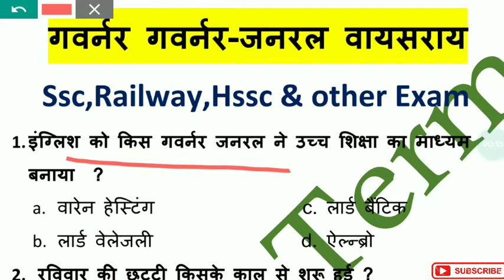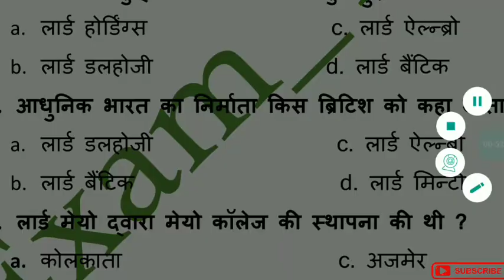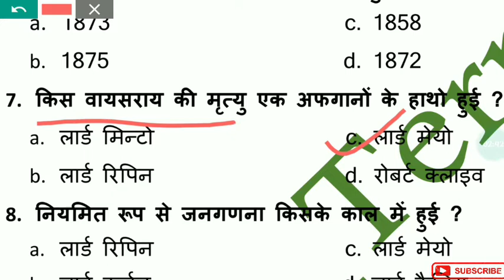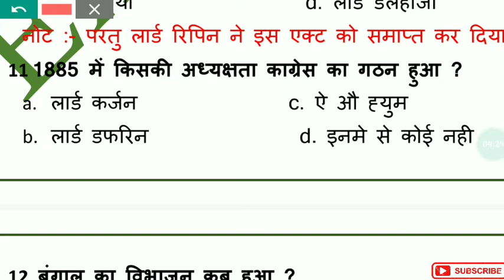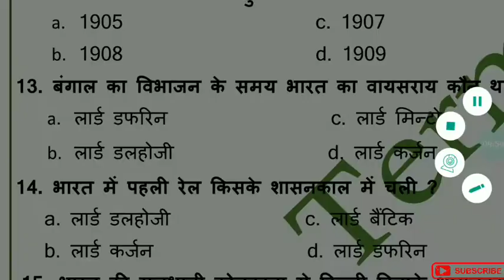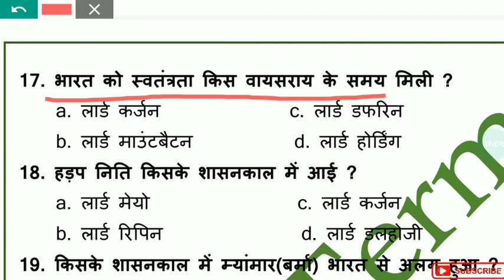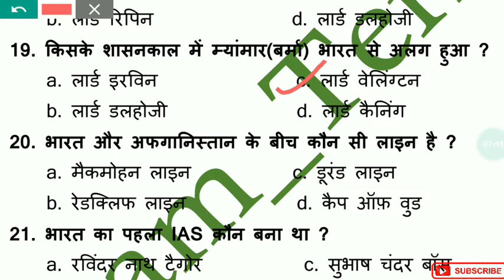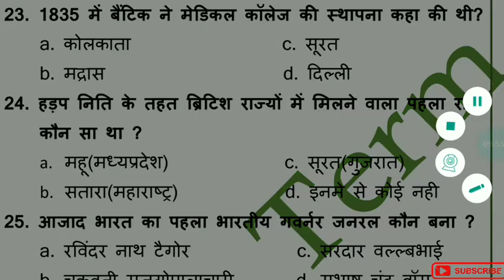भारत के गवर्नर ∣ गवर्नर जनरल ∣ वायसराय ∣ Ssc cgl,chsl ∣ Railway ntpc Gp-D ∣